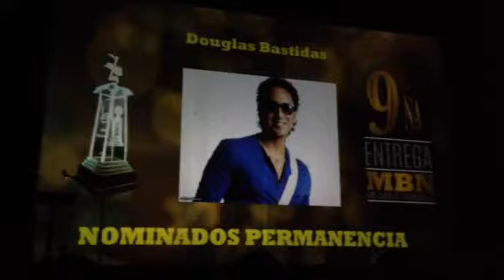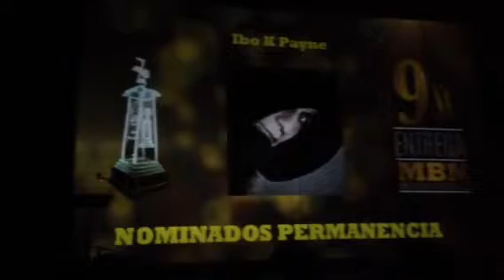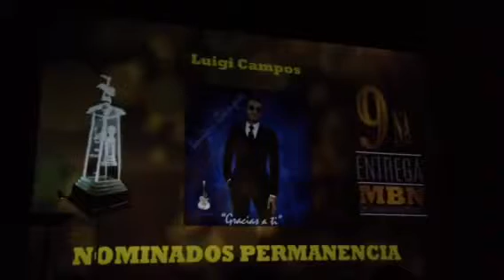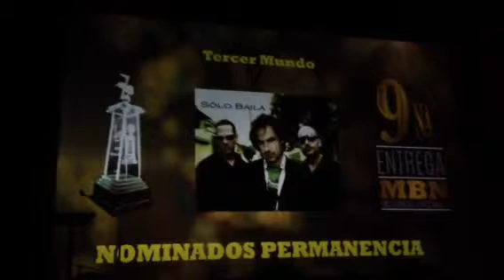9na Entrega Premios MBN Ecuador 2014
La novena entrega del premio cultural a lo ‘Mejor de Mis Bandas Nacionales Ecuador’ (MBN Ecuador 2014) Esta premiación, desde 2006, reconoce el esfuerzo y trabajo de los músicos ecuatorianos en 21 géneros y seis categorías.

Las instalaciones de la Fundación Teatro Nacional Sucre fueron galardonados en la gala que se realizó la noche del miércoles pasado en el Teatro Nacional Sucre talentos como Sal y Mileto, liderado por Igor Ycaza, por sus 20 años de carrera;o La Pandilla, de Pablo Noboa, con 31 años de recorrido musical.

También fueron reconocidos por trayectorias más extensas artistas como Consuelo Vargas y Los Reales, con sus 67 años en los escenarios; Segundo Bautista, quien registra 65; Paulina Tamayo, con 44, y el Dúo Canela, que tiene 30 años.

Los artistas contemporáneos participaron en seis categorías y fueron escogidos a través de votación digital del público, a través de la página explicó Nebraska Chiriboga, directora del evento.

Daniel Páez fue elegido como el mejor artista del año tras la difusión de su versión de ‘Rondando tu esquina’, famosa en la voz de Julio Jaramillo.

Brian Guzmán, conocido como Nando, del dueto Nando y Nico, fue galardonado por mayoría de votos en la categoría  Mejor artista en proyección.

Guzmán es también productor. Uno de los artistas con quien él trabaja es la cuencana Michelle Cordero, mejor artista revelación, aunque ella a sus 16 años ya tiene una trayectoria de casi una década.

René Arias se impuso en el apartado de mejor artista en proyección, mientras que Rebeca Solano triunfó como mejor artista promesa por su canción ‘Ysi tal vez’.

Gabriela Franco fue declarada mejor artista en permanencia.

Mientras que la cantante Rebeca Solano también quedó como Mejor Artista Promesa,  por mejor producción.

Gabriela Franco y Damiano son los mejores artistas en permanencia por sus temas ‘Ciao ciao’ y ‘Ángel sin alas’.

La gala contó con las presentaciones en vivo de John Peter (foto en el piano), La Pandilla y otros.